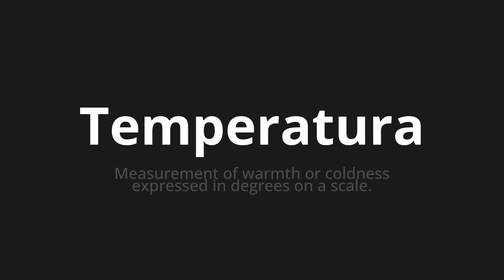How to pronounce Temperatura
Master the Pronunciation of 'Temperatura WHICH MEANS Temperature' - which means : Measurement of Warmth or Coldness Expressed in Degrees on A Scale. 📝 with @PortuguesePronunciation 🎓🗣️ - [Your Guide to Portuguese]

Learn to pronounce 'Temperatura' perfectly in Portuguese with our easy and engaging tutorial by @PortuguesePronunciation! 📖📽️ In this comprehensive video, we provide you with native speaker examples 🗣️👂 and phonetic breakdowns 🎵 to ensure you get the pronunciation just right.

How to say Temperature in Portuguese